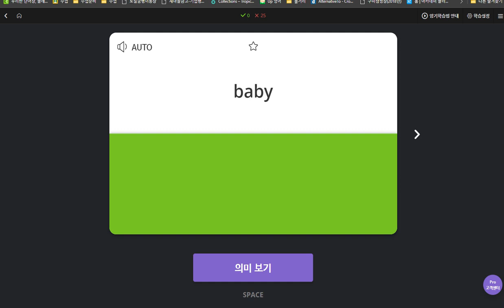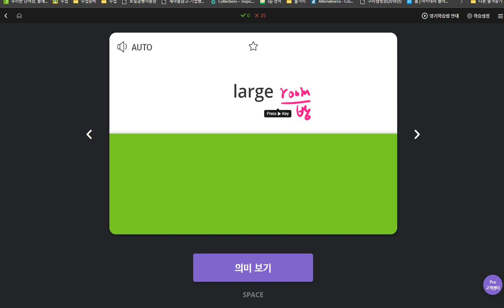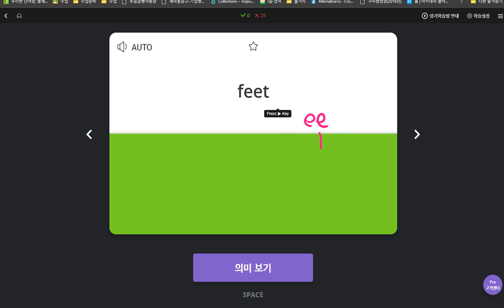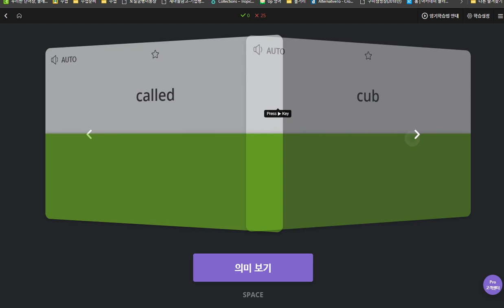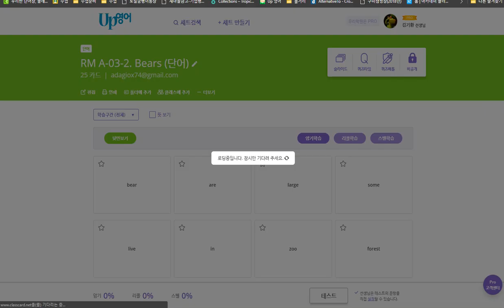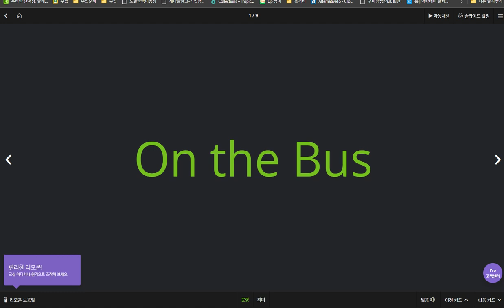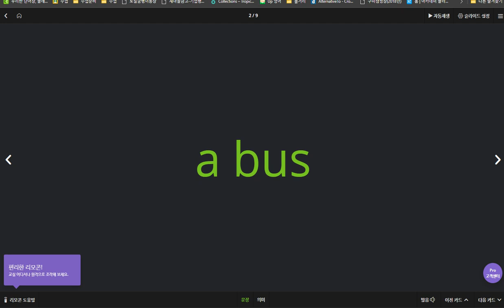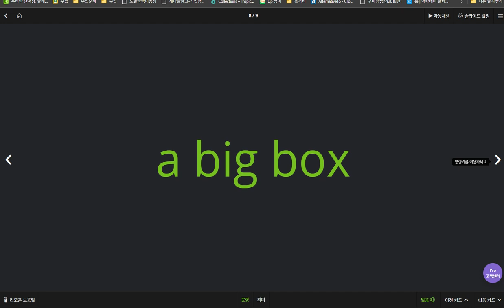유한별 2020 04 07 1